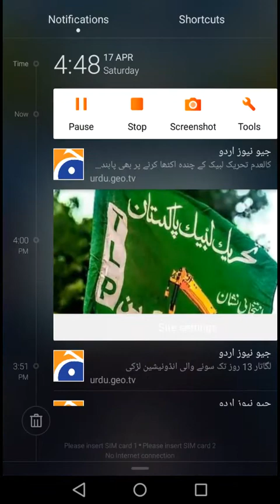Talking Tom Gold run||Talking Tom Baby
Funny game video for kids and younger brother and sister are good for kids and younger he and she see for fun and learning more sikll my canl about game video and I uploaded my all video so amazing and I Taring upload very interested and amazing video every day and I will be there you laren it and you subscribe to my canl and press the button 🔘 of bell ikan that reached my canl every video